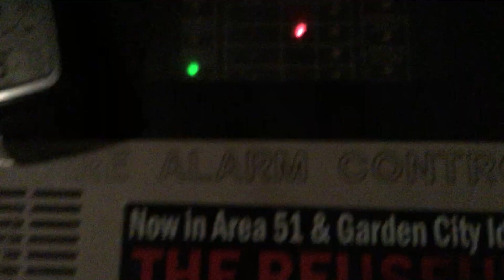Fire System Test (FST) 7 preview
This is a sneak peek of FST 7.
I am going to abbreviate fire system test as FST from now on.

Also disregard the background noise, usually I will film things like this at night when everyone is asleep but not this time.